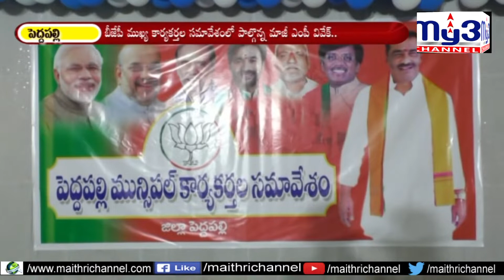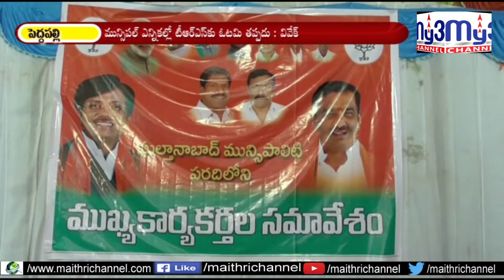కేసీఆర్ ది తుగ్లక్ పాలనMy3 News 13.01.2020 7PM